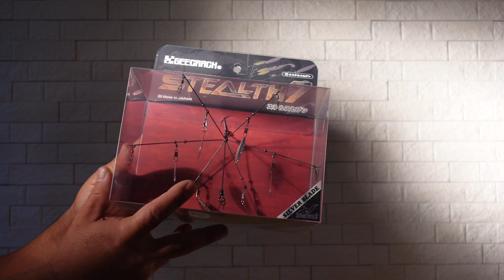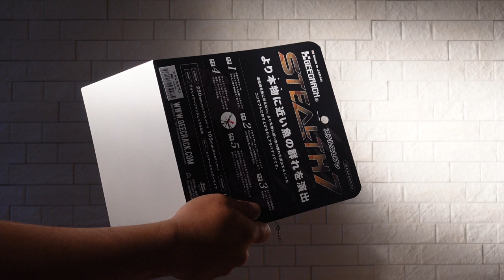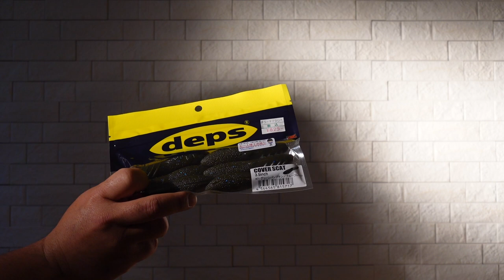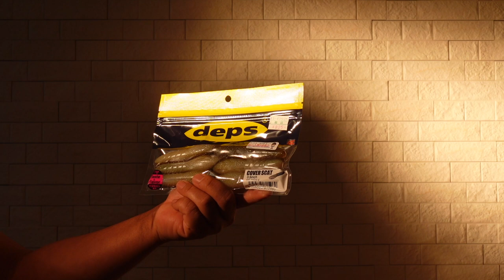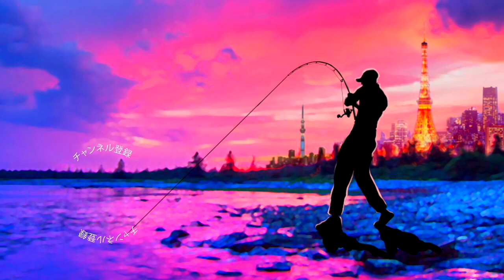【バス釣り】お正月が終わってから釣具屋さんで奇跡が起こる【あのルアー入手】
バス釣り！正月あけの釣具屋さんで奇跡が起こるって事で欲しかったデプスのあのルアーを複数個確保！

55アップしか釣れない！デプス「コードネームバス」に巨大バスが襲い掛かる衝撃映像